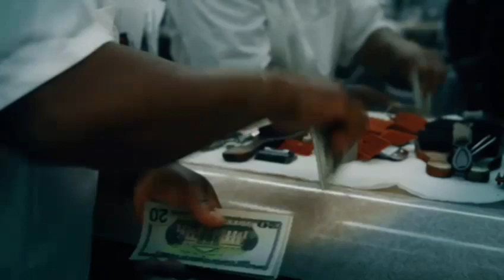January 27, 2023